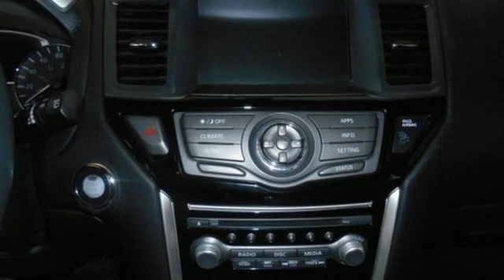2017 Nissan Pathfinder Mesa Phoenix, AZ #19010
Year: 2017
Make: Nissan
Model: Pathfinder
Trim: SV
Engine: 6 Cyl. 3.5 L
Transmission: Variable
Color: Glacier White
Interior: Charcoal
Mileage: 47475
Stock #: 19010
VIN: 5N1DR2MN1HC678500
Recent Arrival! 1 owner 2017 Glacier White Nissan Pathfinder 4D Sport Utility with 3rd Row Seating, BluetoothA® For Phone, 3rd row seats: bench, ABS brakes, Brake assist, Electronic Stability Control, Power driver seat, Power windows, Radio: AM/FM/CD Audio System w/NissanConnect, Rear air conditioning, Rear Parking Sensors, Remote keyless entry, Spoiler, Tilt steering wheel, Wheels: 18 Machined Alloy w/Lt Gun Metal Finish.20/27 City/Highway MPGAwards:* 2017 KBB.com 12 Best Family CarsSPECIAL LOW RATE FINANCING AS LOW AS 3.99% APR on select certified vehicles with NO PAYMENTS for 90 days with terms up to 84 months available- THIS WEEKEND ONLY oac!!FIRST TIME BUYER? We have special first time buyer financing as low as 5.50% APR oac and terms up to 72 months! Arizona Car Sales gives you the same used cars, trucks and SUVs you find at a new car dealer, but with less overhead and hassle. You want a like new car without paying through the roof, so Arizona Car Sales features newer models, lower miles, and one LOW price with no haggling or pricing tricks!The price you see is the price you pay at Arizona Car Sales. We have an A+ Rating with the Better Business Bureau & 100% feedback on eBay Motors and we're easy located right off the 60 or 202 on Main Street, just west of Gilbert Road!! To see more pictures, get pre-approved or just ask us a question, go internet pricing includes all available incentives and promotions and may not be combined. Arizona Car Sales' Internet sales price reflects a $1000.00 finance bonus cash deduction that is only available if you finance through dealer, on prime lender conventional financing through Arizona Car Sales, OAC (625+ auto FICO score pulled by dealer) - some lender and term restrictions may apply. All prices plus tax, title, license fees, options and $498 doc fee. Offer valid only on vehicles in stock at the time of purchase. Pricing not available on wholesale or fleet transactions, residency & other restrictions may apply. Second key, floor mats, and owner's manual may not be available on all pre-owned vehicles. Quoted price is subject to change to correct errors or omissions. Not responsible for typos..

Address:
1648 East Main Street